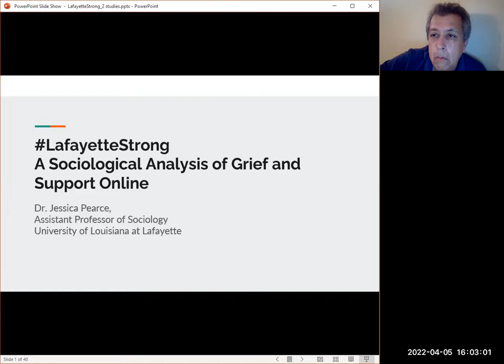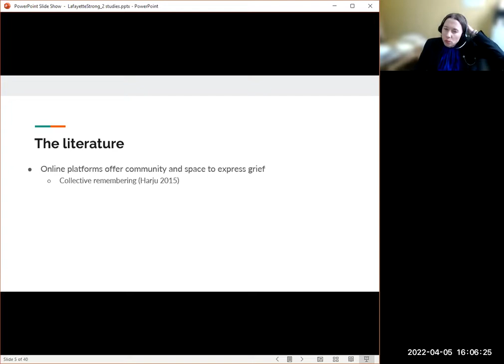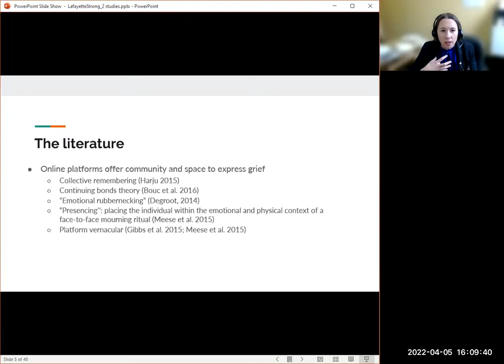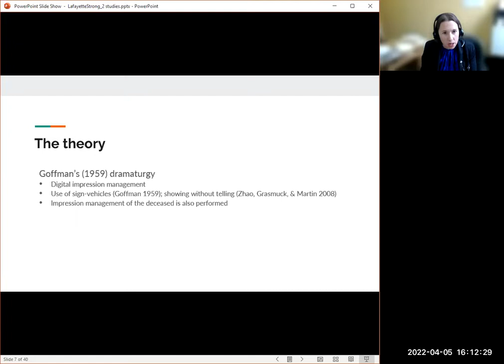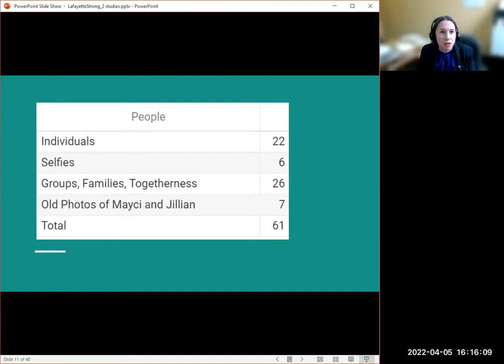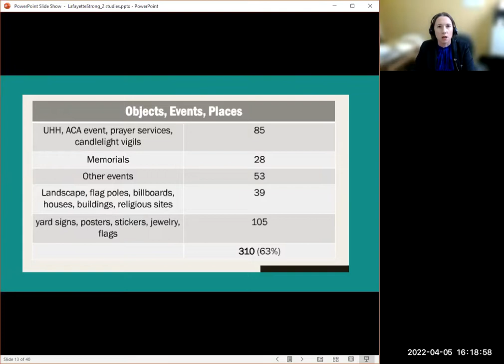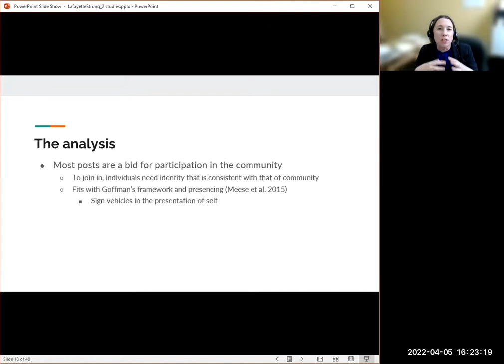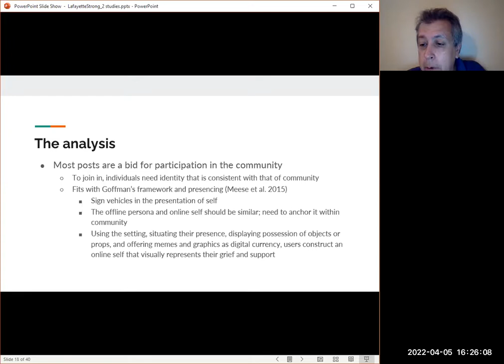PsycDay(s) 1: "LafayetteStrong: A sociological analysis of grief and support online" - Dr. Pearce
This talk was presented as part of ULPsycWeek22 on Psychology Day(s) 1. It is titled "LafayetteStrong: A sociological analysis of grief and support online" and is presented by Dr. Jessica Pearce.